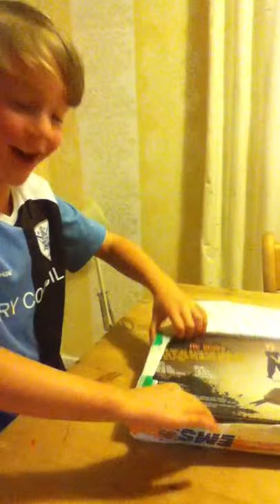Henry opening RC Snake